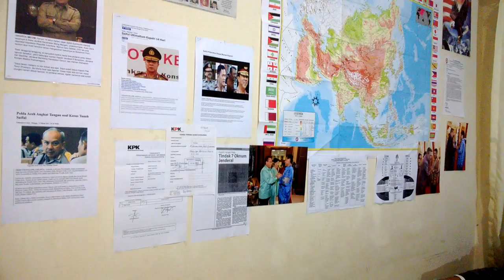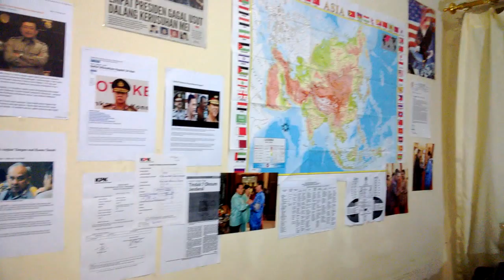SAIFUL SYAMSUDIN ,KAMI KOMITMEN ACEH, INGGRIS, AMERIKA SERIKAT.